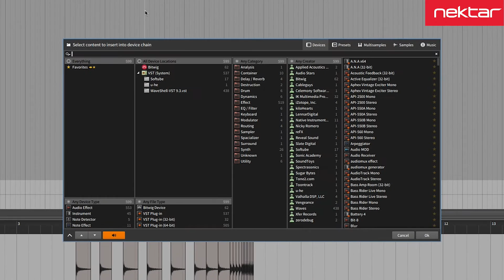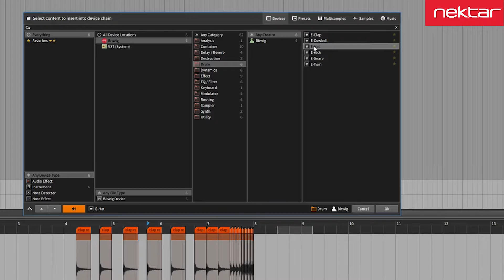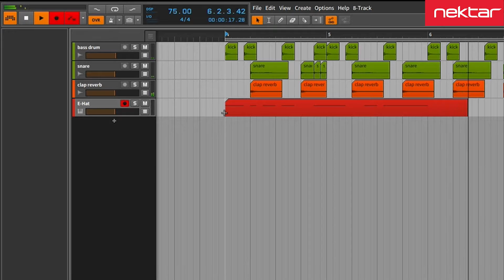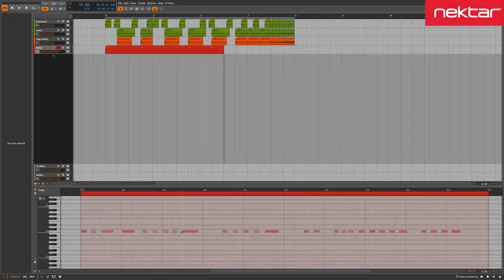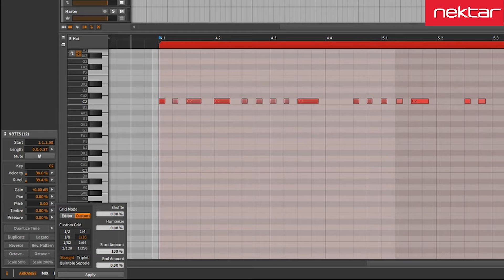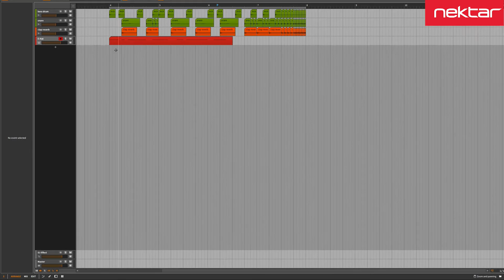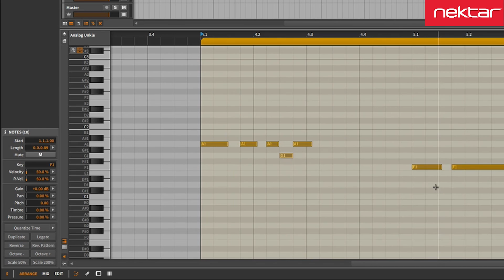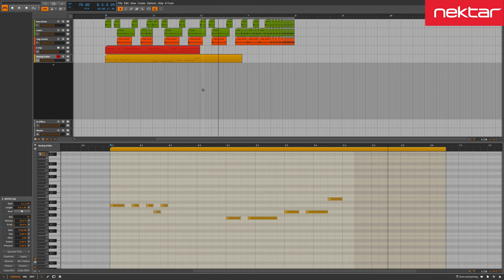[넥타코리아] Bitwig Studio 강좌 E07 - 비트윅(bitwig) 미디 레코딩과 노트 에디팅법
안녕하세요. 넥타코리아 입니다.

초보자 분들도 쉽게 접근할수 있는 비트윅(Bitwig)동영상을 준비하였습니다.

총 12강의로 이루어 지며 이번 강의에서는

비트윅(bitwig) 미디 레코딩과 노트 에디팅법에 대해 설명드립니다.

넥타코리아,Bitwig Studio,Artesia,IMPACT,HITMAN 의 다양한 정보 및

비트윅 구매는 넥타코리아(nektar.co.kr) 에서 확인 가능합니다.